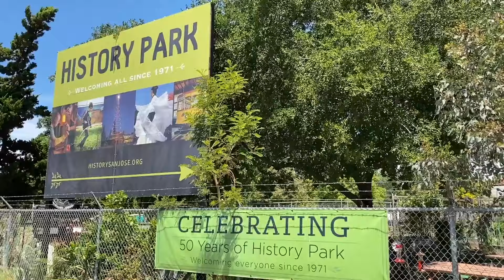Scout O Rama 2024 Launch